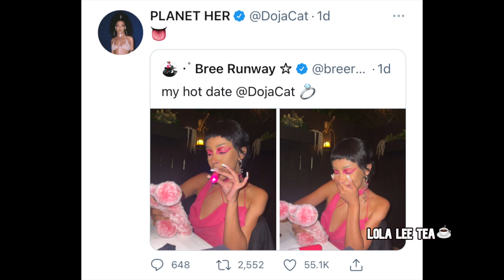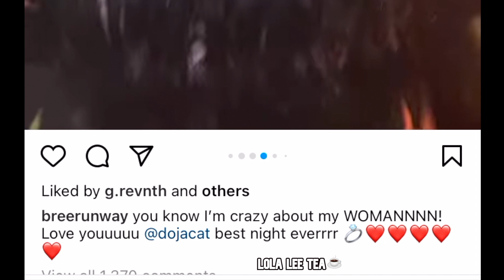DOJA CAT HAS A NEW GIRLFRIEND! 💗💜💙BEAUTIFUL BREERUNWAY 💗💜💙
DOJA CAT HAS A NEW GIRLFRIEND! BEAUTIFUL

Doja Cat - Kiss Me More (Official Video) ft. SZA

More vitamin supplements here! 😍 Support me!